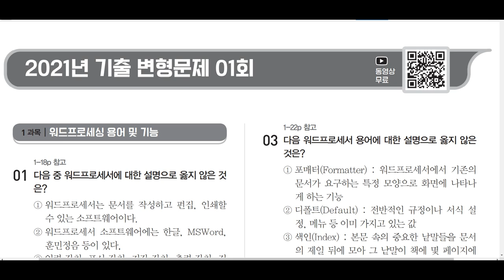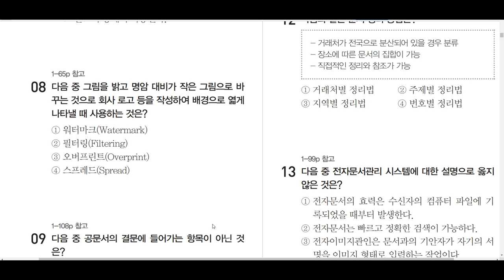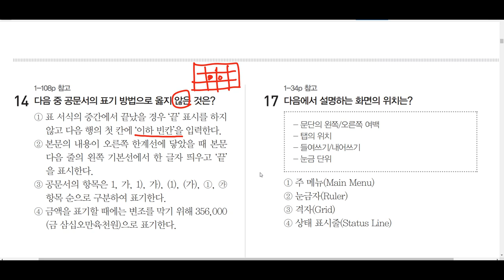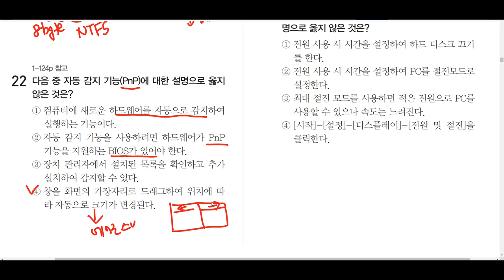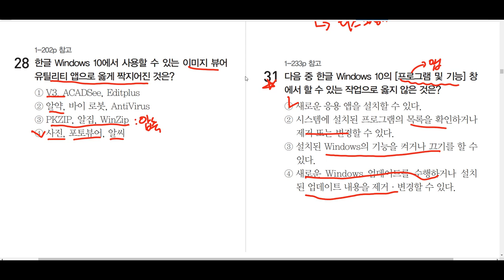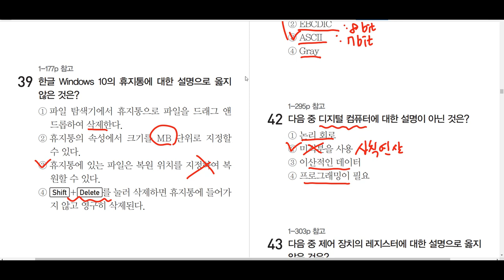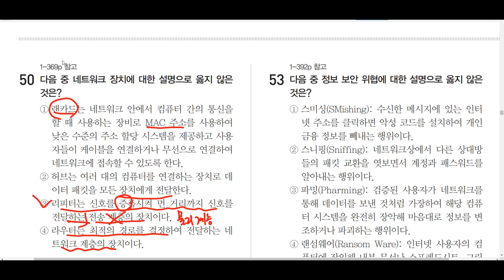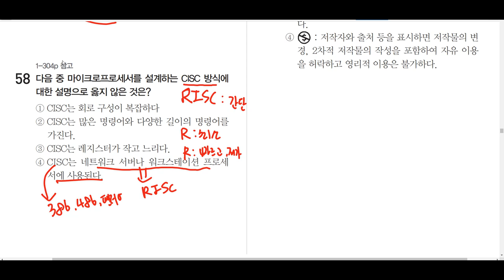[워드프로세서 필기] 2021년 상시 기출문제 1회